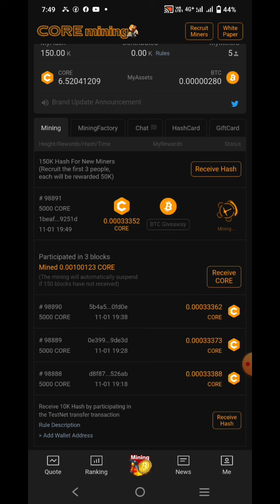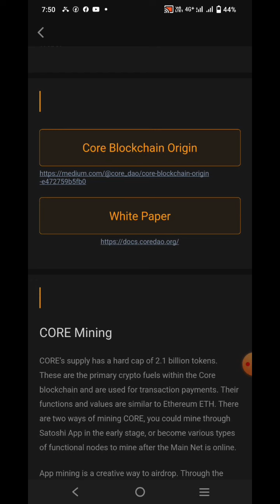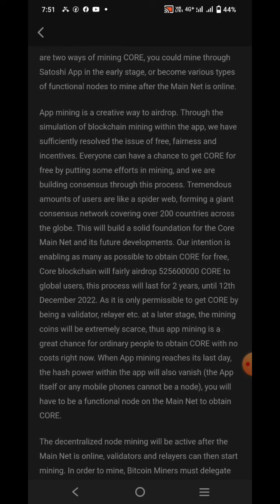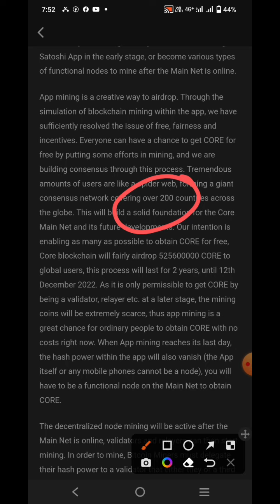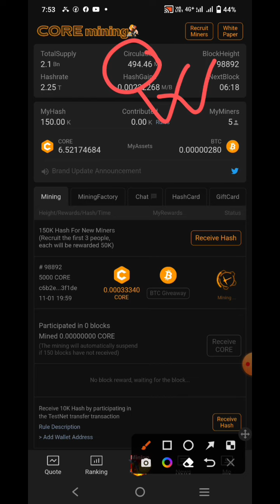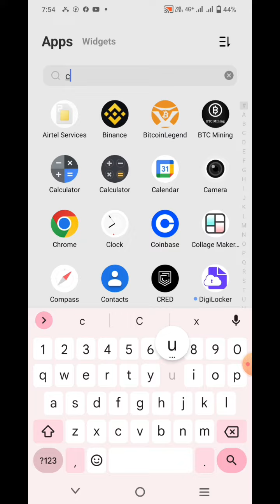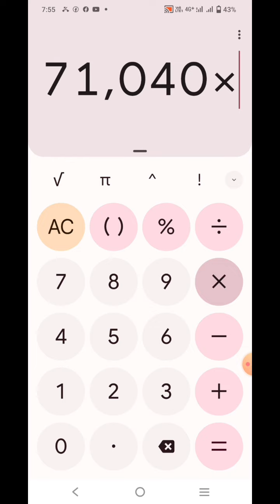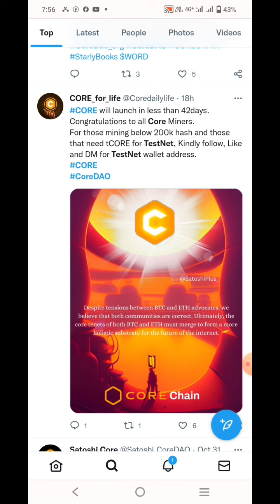Satoshi Btcs New update ||Core coin launching date | Core coin current price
Satoshi Btcs New update || Core coin launching date | Core coin current price |Btcs new update

satoshi
satoshi stacker
satoshi nakamoto
core mining
core mining satoshi price
core mining kya hai
core mining satoshi telugu
mining net
mining network
mining netherite
mining network app
mining network game
mining netherite for 100 days
network nft game
mining netherite with beds
mining network update
mining netherite with iron pickaxe
crypto mining live
crypto mining for dummies
crypto mining build
crypto mining explained
mining app
Top 5 Mininga
mining
mining cryptocurrency
mining simulator 2
mining after ethereum 2.0
mining rig
mining engineering
mining bitcoin
mining technical
mining song

Video Related Terms:

core mining
satoshi btc mining
कैसे Use करें और
satoshi
satoshi btc mining withdrawal
satoshi stacker
satoshi nakamoto
mint coin Mining
mint token Listing
Mintex Network
alpha Coin Mining
Time_coin
Crypto Mining